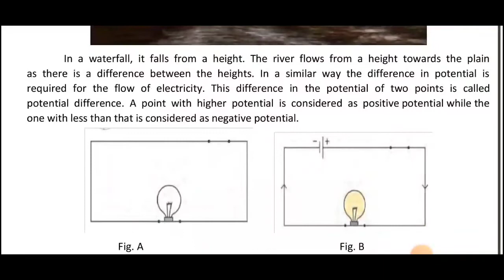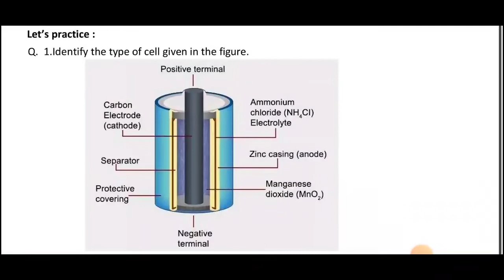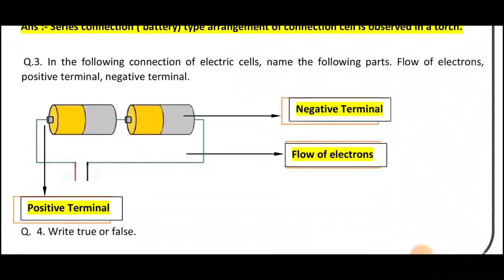class 9/subject science/day 4/bridge course/2022-23/answer/English medium/